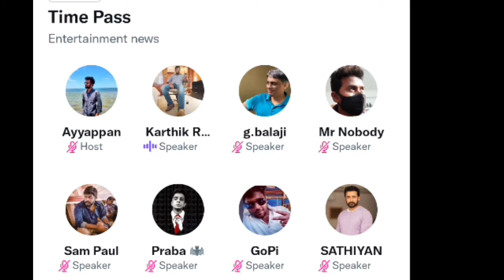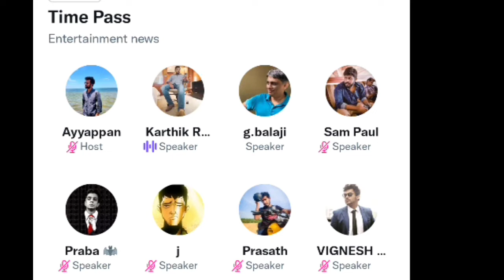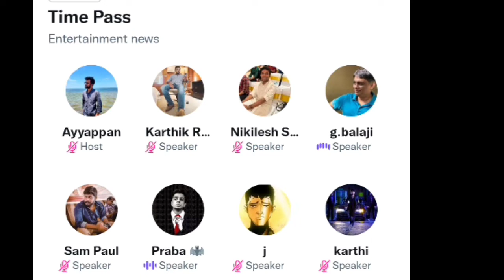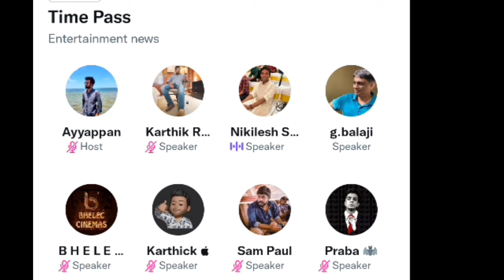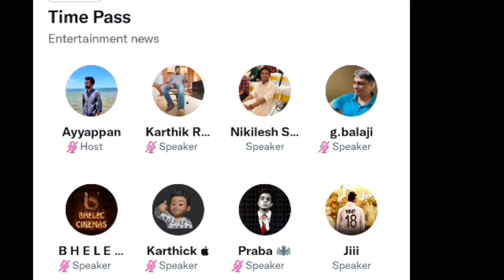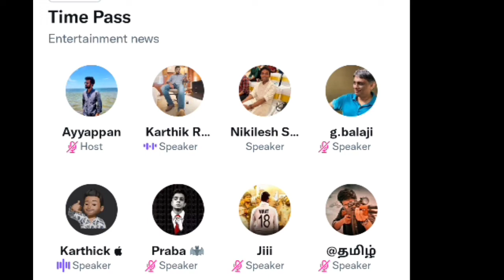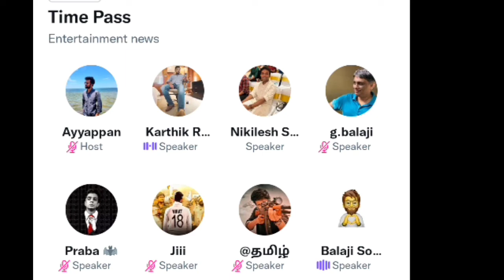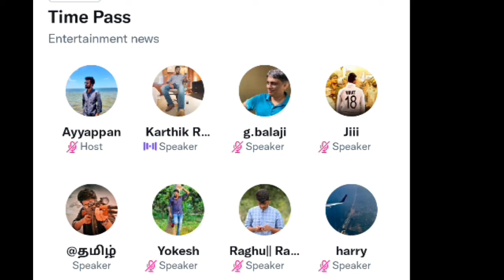Don படம் எப்படி இருக்கு? | Don movie review | Karthik ravivarma Twitter Space | Twitter Space Tamil